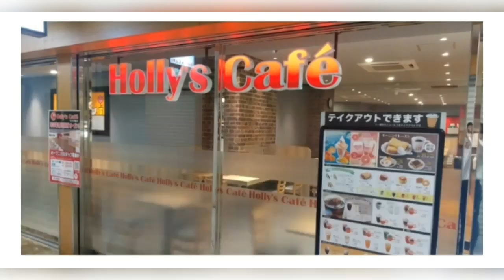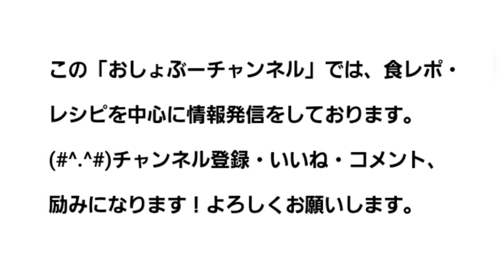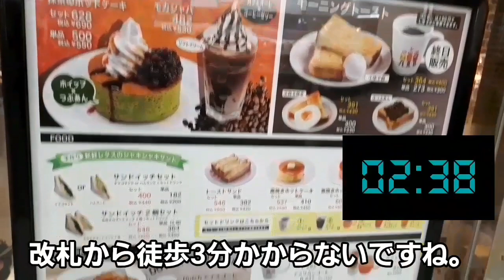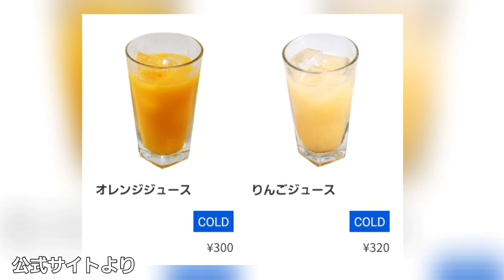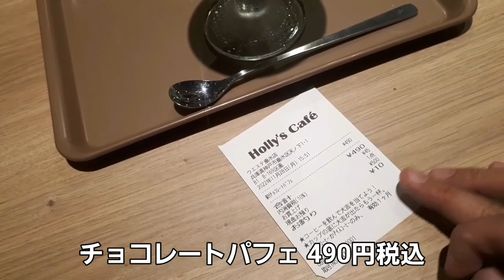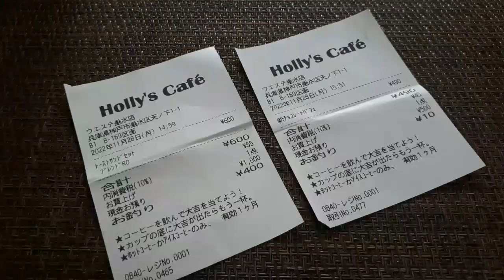【垂水駅 喫茶店巡り⑦】駅前徒歩3分！「ホリーズカフェ ウエステ垂水店」に行って来ました。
【垂水駅 喫茶店巡り】第七回は、駅前徒歩3分以下の好立地！「ホリーズカフェ ウエステ垂水店」さんです。イオンの入っているモールの地下ですね＾＾

※基本情報
【営業時間】9：00～21：00
【定休日】 なし
【Wi-Fi】 あり
【コンセント】 あり
【住所】 兵庫県神戸市垂水区天ノ下1－1 ウエステ垂水 東棟 B1 B-169区画
【最寄り駅】JR垂水駅 山陽本線垂水駅

※動画内音楽
曲名「Happy And Joy」
クリエイター「かずち」
曲名「お気楽」
クリエイター「J」